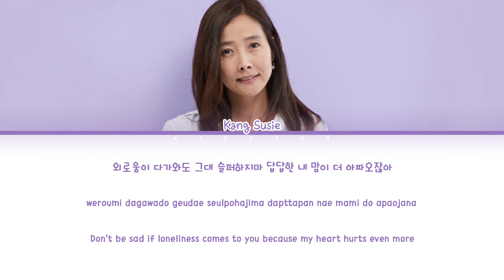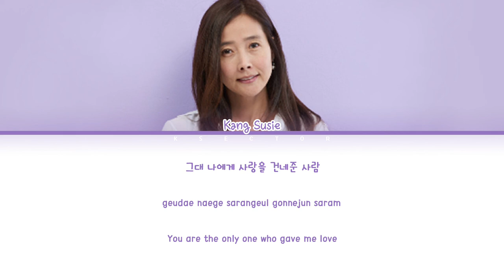Kang Susie (강수지) - Violet Fragrance (보라빛 향기) [Color Coded Lyrics Han/Rom/Eng]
By - KSECTOR

Song: Violet Fragrance (보라빛 향기)
Artist: Kang Susie (강수지)
Album: 1집 보라빛 향기
Year: 1990